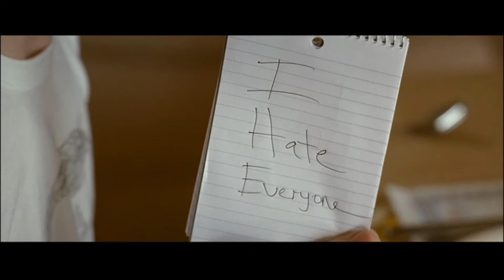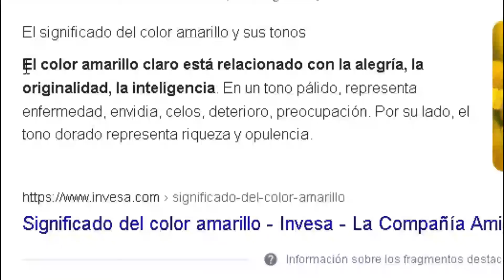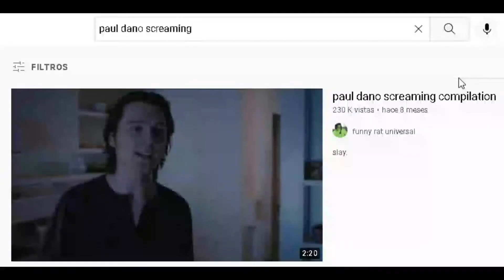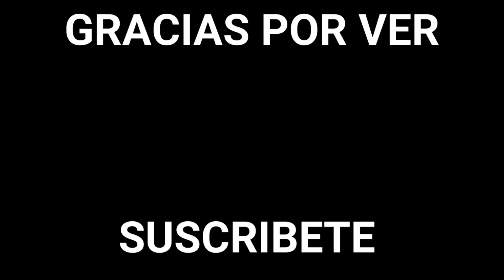Little Miss Sunshine [RESUMEN]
Tras la larga ausencia de resumidamente resumido finalmente ha regresado con un resumen de una gran cinta de comedia con un poco de humor negro pero con gran corazón, una feel good movie demasiado disfrutable y que ojalá la gente la disfrute igual.